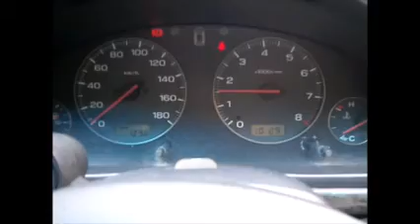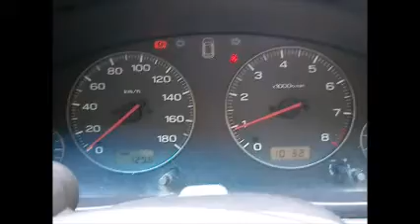レガシイ2000GT-B プチドライブ BGMなしバージョン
2018/02/25にアップした動画のBGM無しバージョンです。
また、走行部分も最後の所を多少延長していますので、
是非御視聴下さい。

デジカメを固定している自在三脚の固定具合が悪い為、
ガタガタ音が出ていますが御容赦下さい。